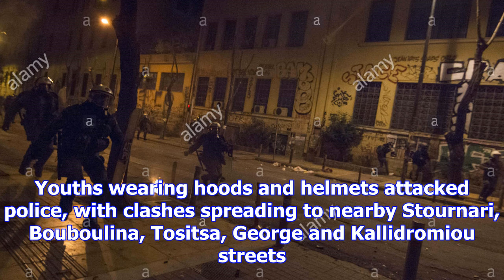Fires and clashes with police in exarchia after grigoropoulos march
Newsbomb Violence erupted in the Exarchia district around the Athens Polytechnic building late on We...